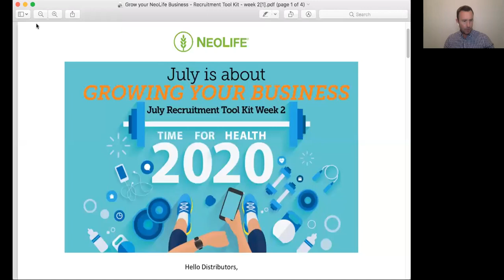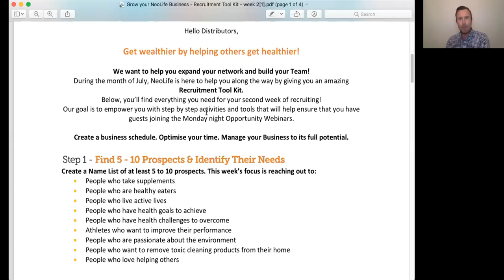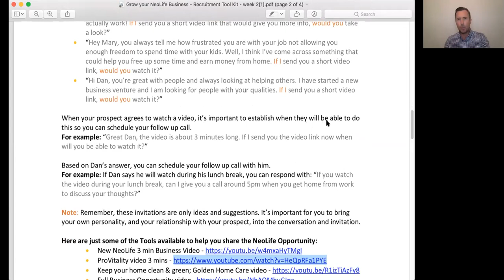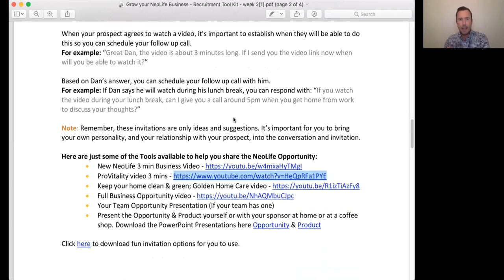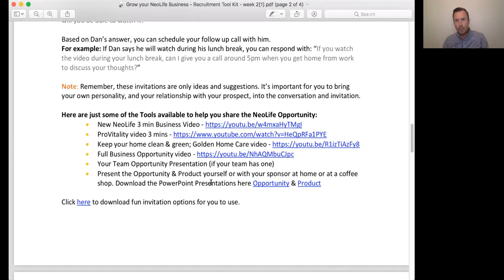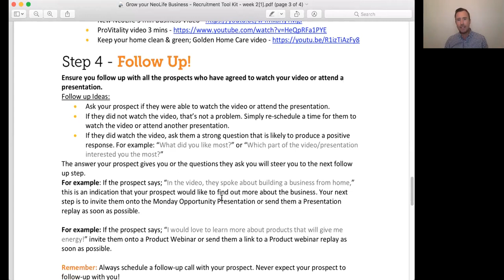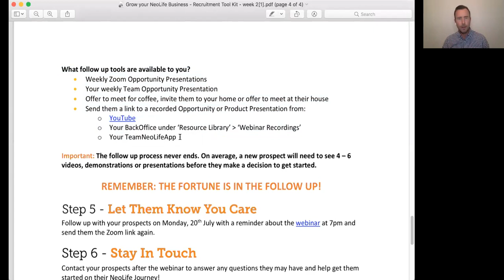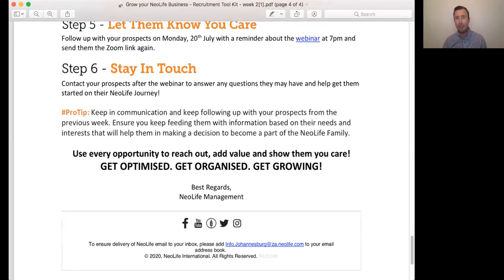Recruiting Tool Kit - week 2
For the month of July, NeoLife is dedicated to helping you build your Business and recruit more members to your Team. Vice President of Sales (Southern Africa) Drew McDermid goes through your Recruitment Tool Kit for week 2 and speaks to a Distributor who has a flair for Personal Sponsoring and sharing the NeoLife Opportunity.